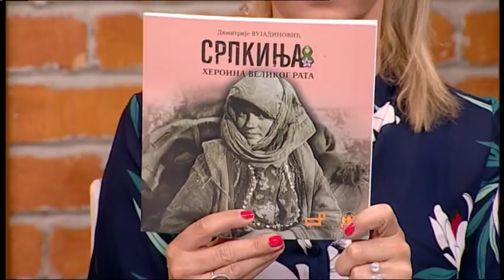Sevarlic: Bicemo svedoci samoubistava poljoprivrednika - Dobro jutro Srbijo - (TV Happy 05.06.2018)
Gost: Prof dr Miladin Ševarlić - Agroekonomista